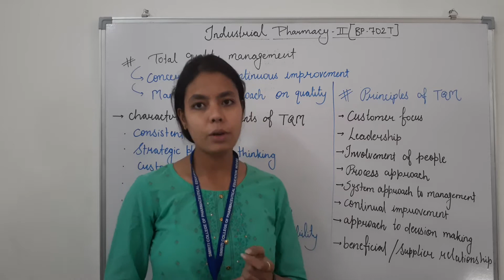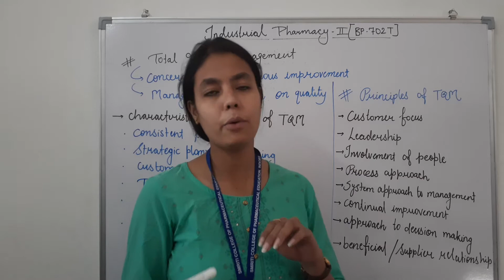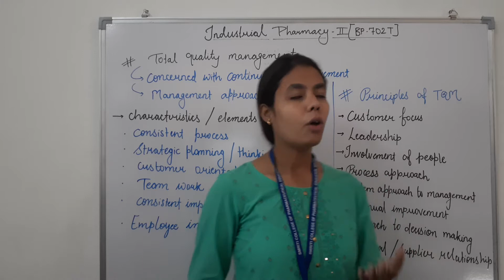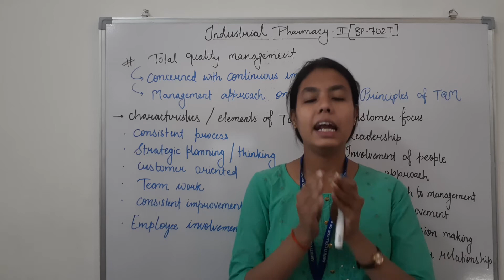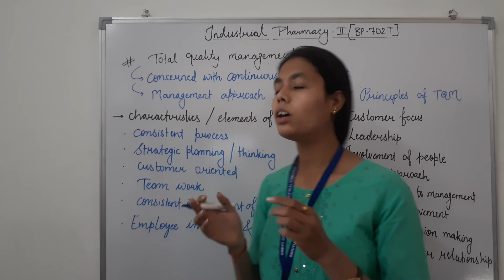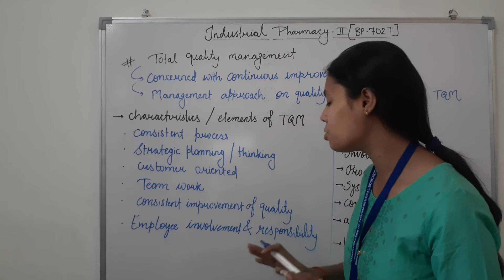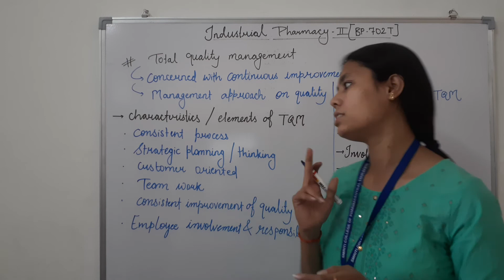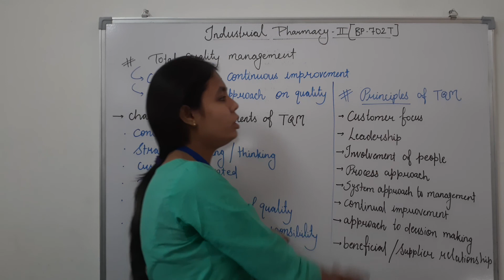# Elements PrinciplesofTQM By Ms. Priya Mourya